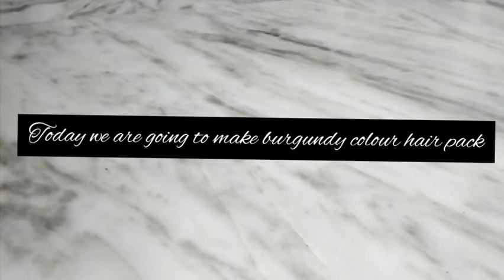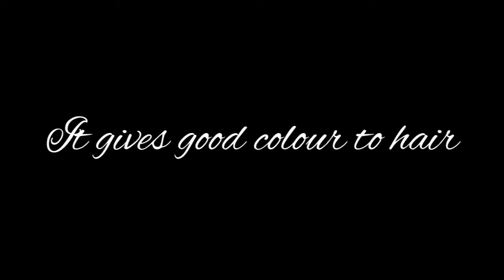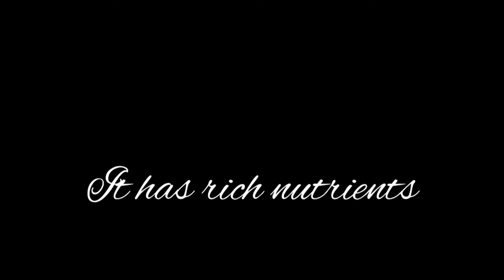How to get burgundy colour # with this hair pack //in Telugu,...